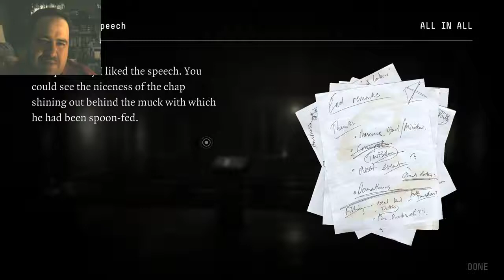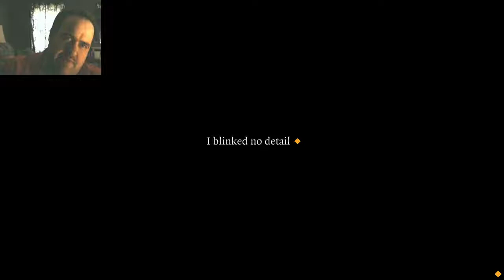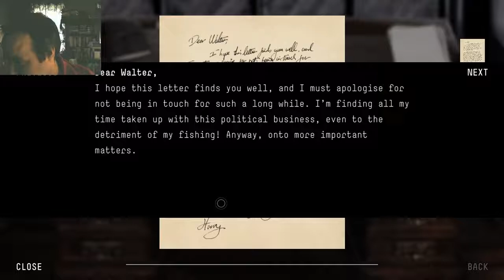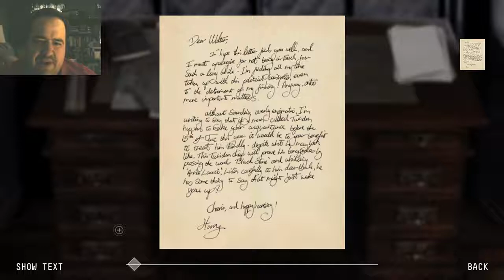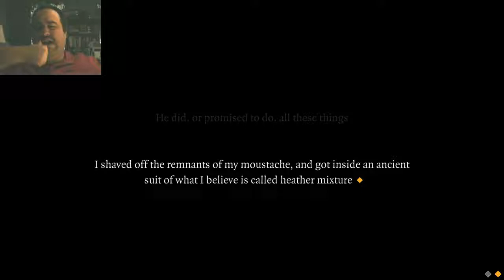The 39 Steps Let's Play Part 9 - Radical Speech and Censorship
I said something that probably wouldn't have gone too well on YouTube, so I muffled myself for my own sake.  It's one thing to deliver a radical political speech about Australia, and quite another to make a colorful statement amid mixed company.  You really didn't miss out in either regard though.